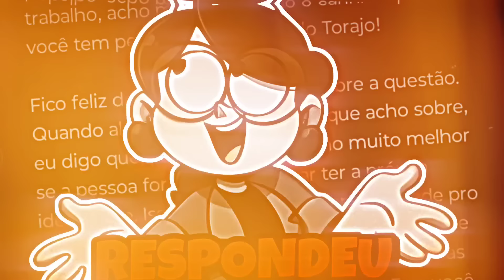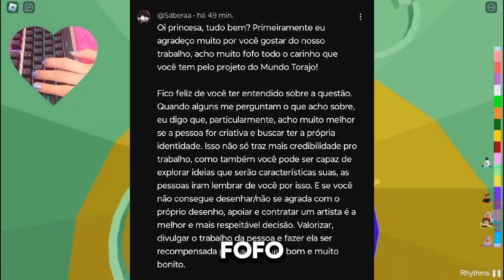A SABERAA ME RESPONDEU.......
☆ SEJA MEMBRO ☆
ganhe emojis exclusivos do canal,só você pode usar
4,99/mês ✅

É isso,já que vc leu até  aqui...TOME ESSAS FRUTINHAS...

HASHTAG'S...